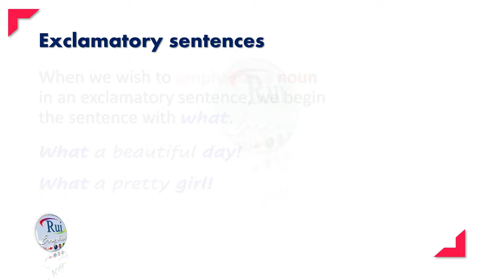Aula de inglês: Express emotions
🔘RuiEnglish Lec: Express emotions